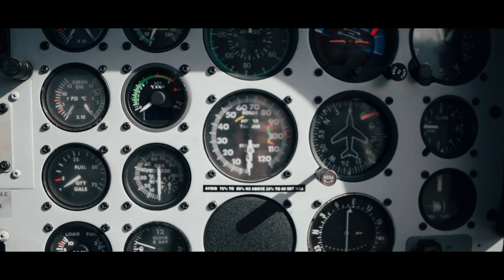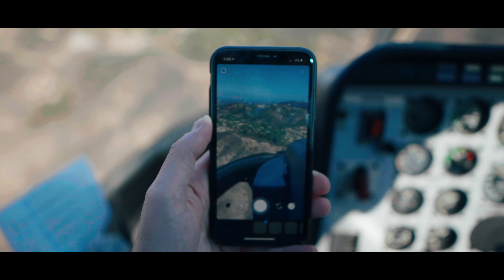На ВЕРТОЛЕТЕ вокруг ЛОС АНДЖЕЛЕСА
Привет, у нас в Лос Анджелесе есть очень хороший друг, который организовал нам эту нереально крутую экскурсию на вертолете вместе с его дядей.

Этот подарок был предназначен для нашего Дани :) Было безумно интересно и пролетая над Малибу немного печально, так как сгорело практически все, осталась пара домов только.

Sony a7III + Sigma 16mm 1.4f

*Self Promotion/Ad
это видео НЕ содержит никаких проплаченных рекламных материалов.